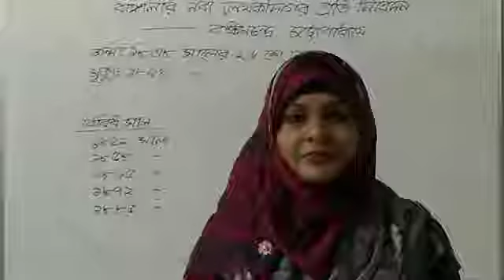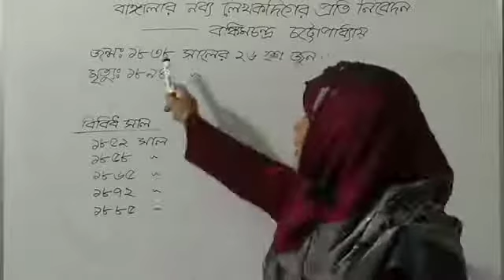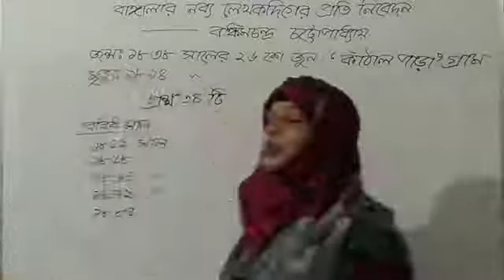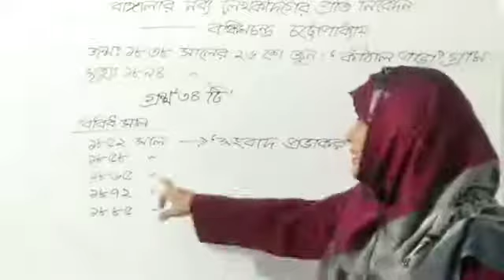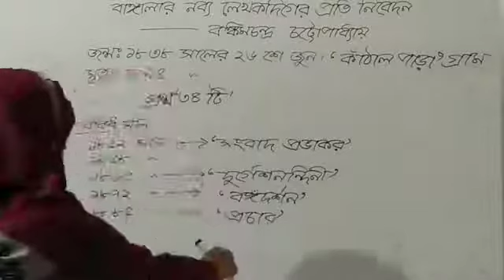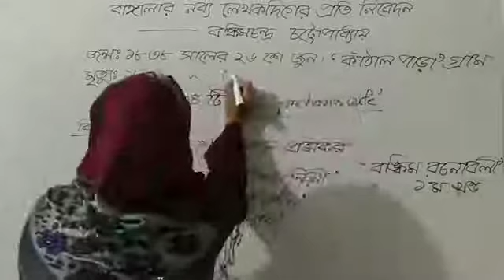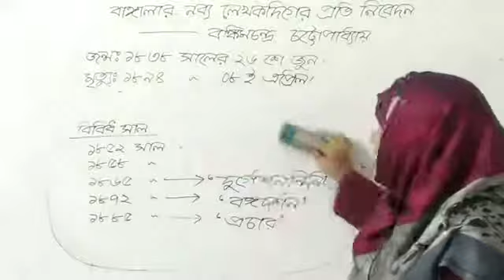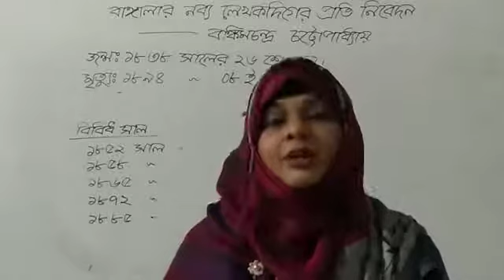বাংলা প্রথম পত্র (গদ্য) বাঙ্গালার নব্য লেখকদিগের প্রতি নিবেদন//বঙ্কিমচন্দ্র চট্টোপাধ্যায়//পর্ব-০১